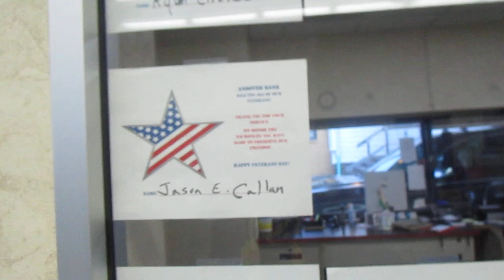I'm On The Window Of Vets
Thanks for posting it up there.